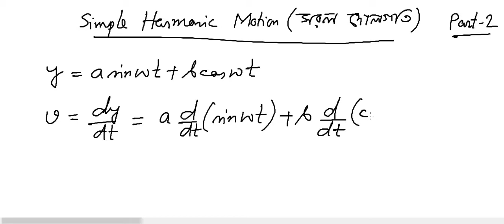Chapterwise Class on Simple Harmonic Motion সরল দোলগতি(Part 2) [NEET, JEE, WBJEE, Class 11 WB Board]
SHM Part 2